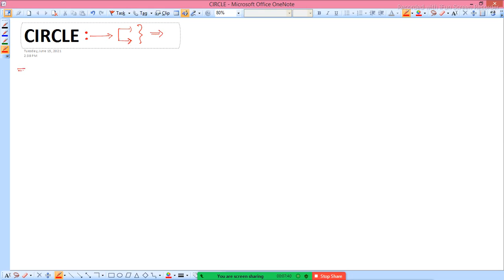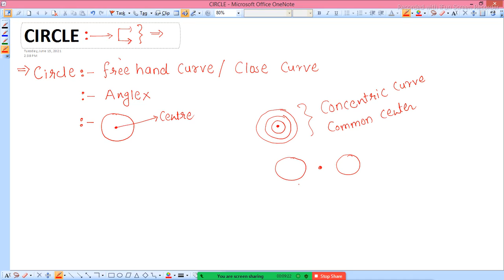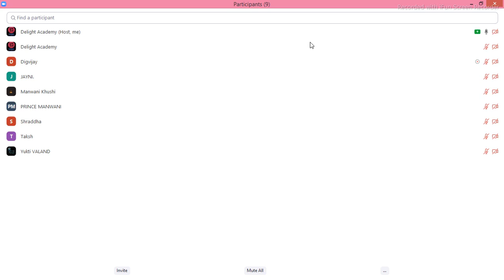CIRCLE PART 01 2021